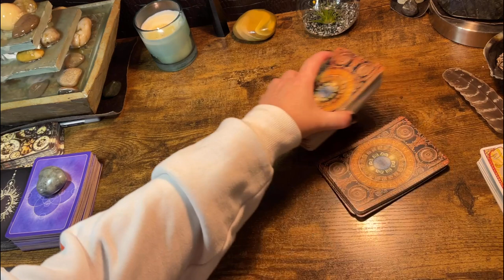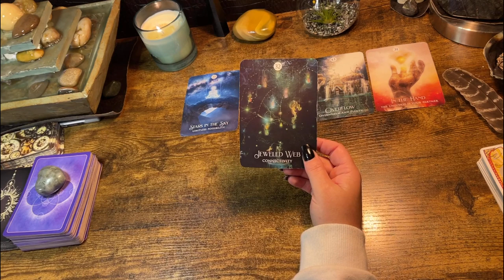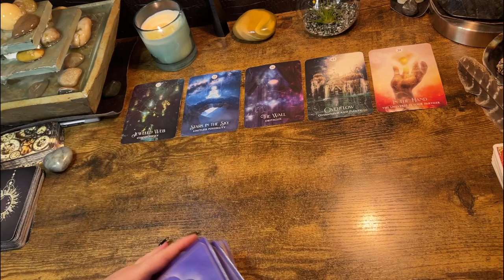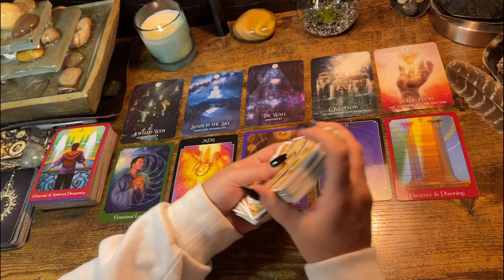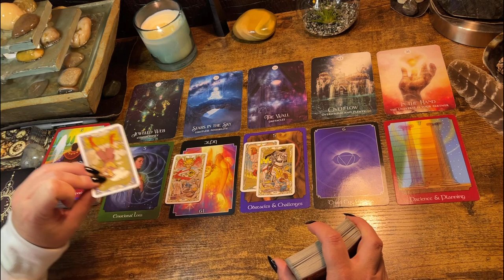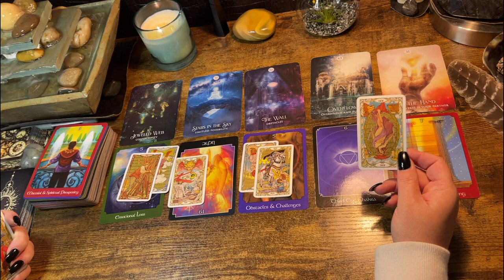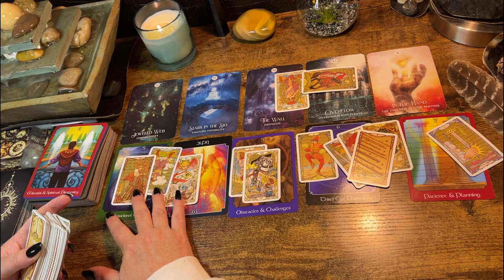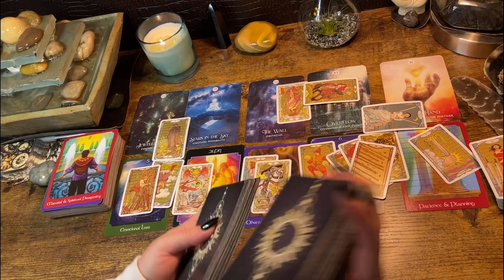VIRGO ♍️ “HEAVEN HAS A PLAN TO GET THROUGH THIS WALL ...” NEXT 48HRS TAROT READING MAY 2022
Follow me on tic tok at ⬇️

just_sayin_tarot_oracle

Private Readings
*22$- 1 question for the tarot

*44$ - 2 questions answered by the tarot & general or love Celtic cross (video link will be given)

Or

$kimbilina1

22$- a Celtic cross reading

*44$ - 2 questions answered by the tarot & general or love Celtic cross (video link will be given)

Or

$kimbilina1